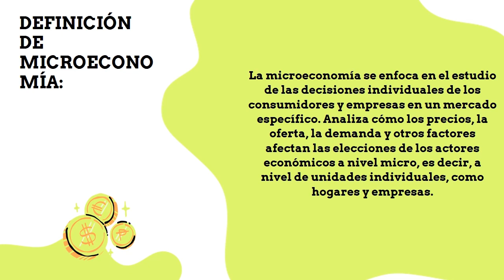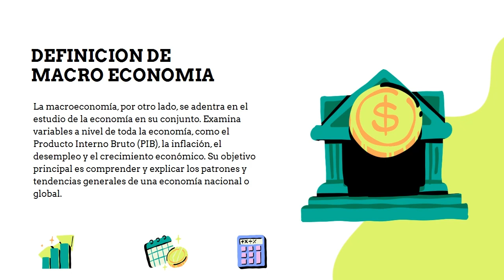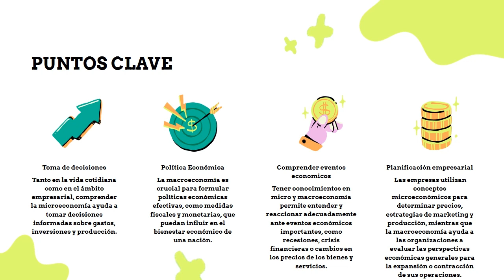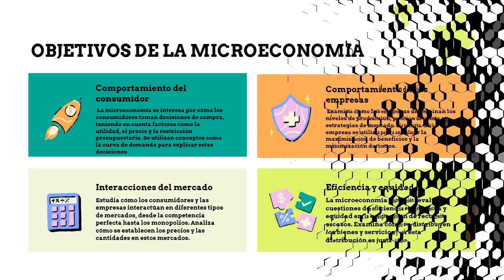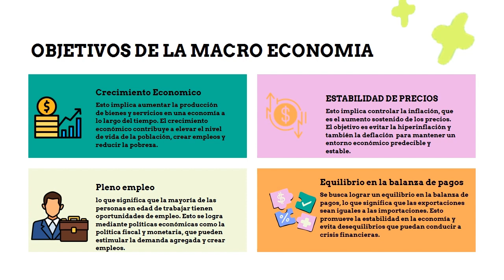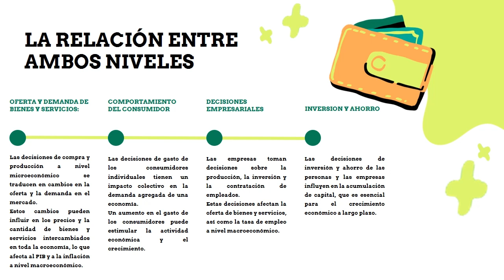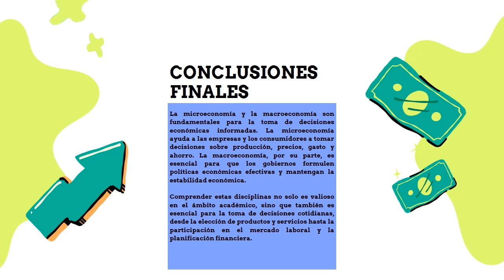La micro y macro economía